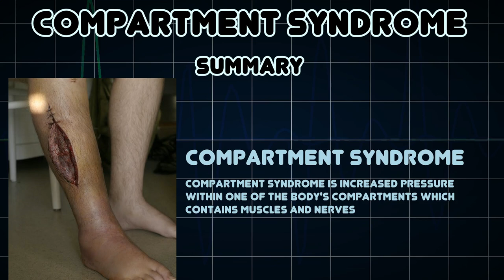Compartment syndrome (Medical Condition)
Symptoms, risk factors and treatments of Compartment syndrome (Medical Condition)

Compartment syndrome is increased pressure within one of the body's compartments which contains muscles and nerves